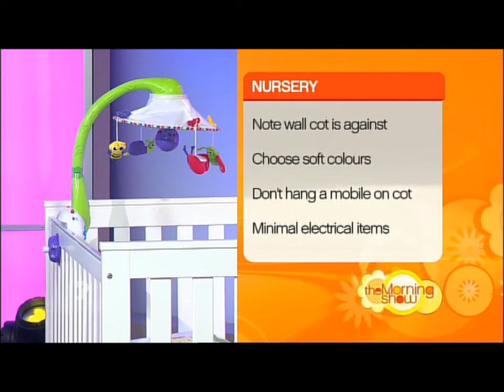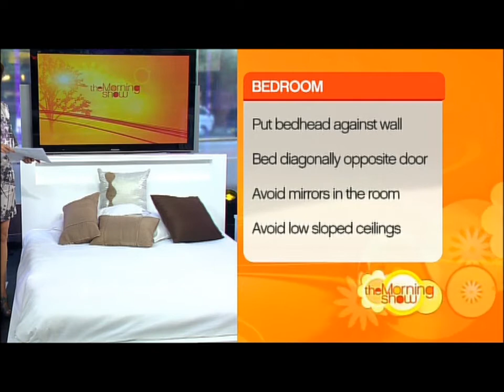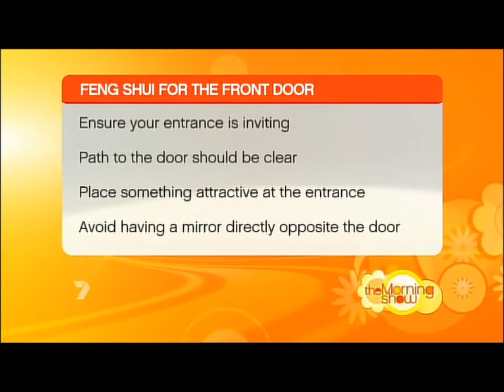Larry Emdur and Kylie Gillies from Channel 7 Morning Show interview Feng Shui Consultant Jane Langof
More celebrities are turning to Feng Shui advisors, including Victoria Beckham, who has used Feng Shui in her own "posh" palace.  Larry Emdur and Kylie Gillies from Australia's Morning Show interview Feng Shui consultant Jane Langof on Feng Shui tips to create more positive energy in your home.  For more Feng Shui tips and advice for the home and office,